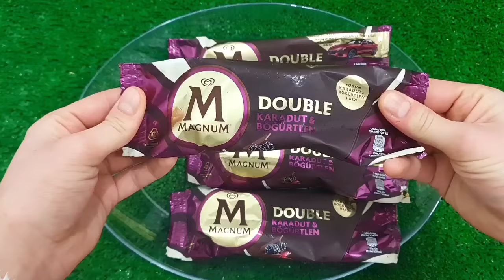Satisfying Video I Mixing All My Slime SmoothieMaking Glossy Slime ASMR RainbowToyTocToc